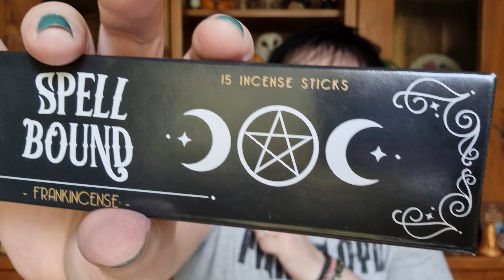UNBOXING - The Wonky Broomstick Monthly Subscription Box for February 2024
In todays video I share with you February's monthly subscription box from The Wonky Broomstick and the theme this month is the Element of Spirit xxx

* I'm aware that when I am reading the card pull for the month for some reason part of my video is missing and it goes directly to me reading the Spirit card. I have no idea what happened. It recorded like this so I can only apologise and make you aware of this glitch in the matrix! *

In the mean time please stay safe and I hope you have a magical day.